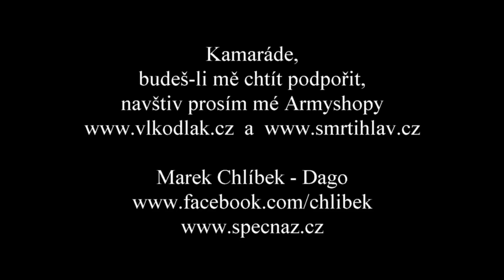TŘI NEJVĚTŠÍ ZABIJÁCI V ČESKÝCH LESÍCH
Jmenuji se Marek Chlíbek. Vyučuji metody přežití po kolapsu civilizace a techniky skrytého života v drsné přírodě. Obsáhlejší materiály s touto tématikou píši pro svůj web

Provozuji Army a Survival shopy a s prověřenou výstrojí pro přežití a pobyt v přírodě. Tam nabízím i své knihy Záškodník a Vlkodlak, zaměřené na metody záškodnického boje a přežití v týlu nepřítele ruských jednotek Specnaz.

Kamarádi,
s velkou pokorou také děkuji těm z vás, kteří jste mě v tvorbě videí finančně podpořili nebo podporu zvažujete. Za váš příspěvek nemohu slíbit nic, snad jen to, že pro vás budu dál točit “jako o život” :-)

Nově zřízený transparentní bankovní účet pro veřejnou podporu:
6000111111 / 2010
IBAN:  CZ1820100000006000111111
BIC/SWIFT: FIOBCZPPXXX

Bankovní účet pro neveřejnou podporu:
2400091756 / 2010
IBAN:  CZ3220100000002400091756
BIC/SWIFT: FIOBCZPPXXX

Bitcoinová adresa pro crypto-podporu:
1QBBL2tvgfvBri224spq1e5gm99hCBk7aG